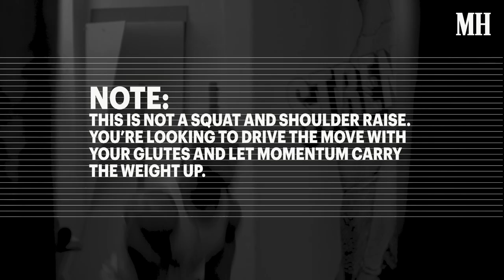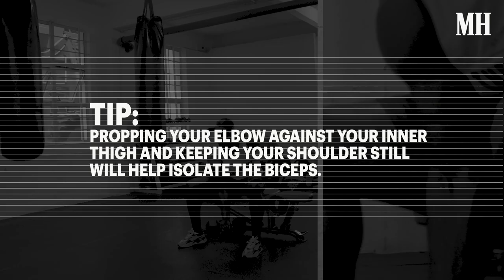Build Your Best Body With Cover Guy Durang Atembe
Cover guy, Durang Atembe was knocked off his career path at a young age. But he bounced back and is growing from strength to strength. Use this workout to forge strength like the 21-year-old. The Personal trainer designed this full body workout that targets all major muscle groups.

Do all the moves in order - completing each category before moving on to the next. Read more about Durang's journey in our March issue - on shelves now or buy a digital version

Video produced by Holly Masanganye